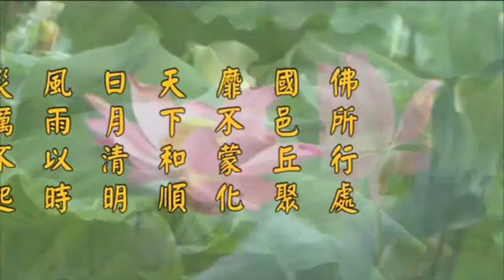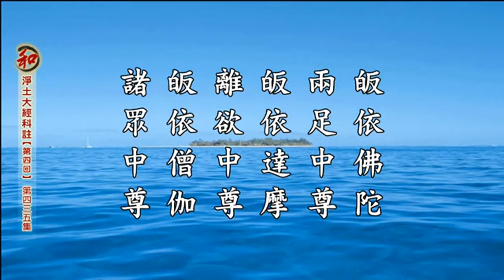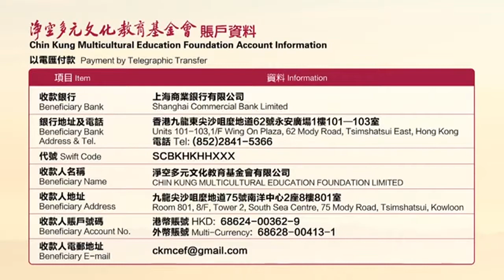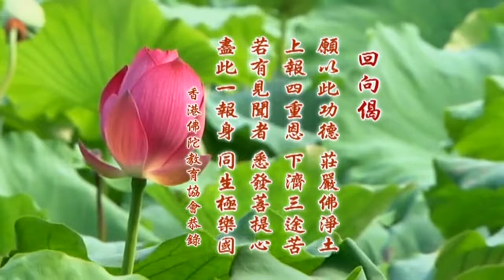淨土大經科註【第四回】第435集 淨空法師(2017/4/27)香港佛陀教育協會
2014淨土大經科註【第四回】第435集 淨空法師宣講於香港. 由 香港佛陀教育協會 提供.---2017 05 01上傳完成